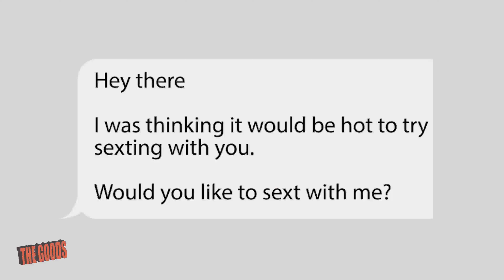WTF: This App helps teach you to Sext?